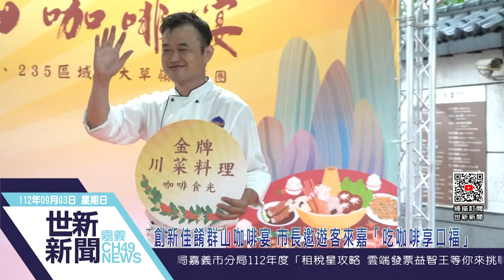世新新聞 創新佳餚群山咖啡宴 市長邀遊客來嘉「吃咖啡享口福」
112年9月3日 (日)  世新新聞

創新佳餚群山咖啡宴 市長邀遊客來嘉「吃咖啡享口福」

交通部觀光局阿里山國家風景管理處2日於檜意森活村辦理「三大觀光圈-群山咖啡宴發布會」，歷經三個多月招募與培力，決選出12家餐飲業者共同參與，並有6家來自嘉義市業者脫穎而出，嘉義市長黃敏惠今日特地出席活動，邀請所有遊客來嘉一飽口福，品味結合咖啡與美食，創新迷人的好滋味。